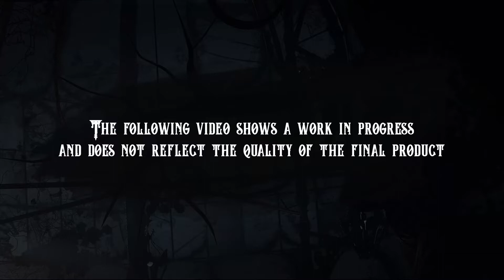The Mansion Gameplay Trailer 2021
The Mansion hides many secrets. Explore the haunted house and its surroundings to gather your lost memories and uncover the truth.